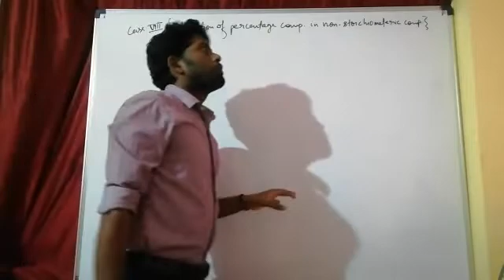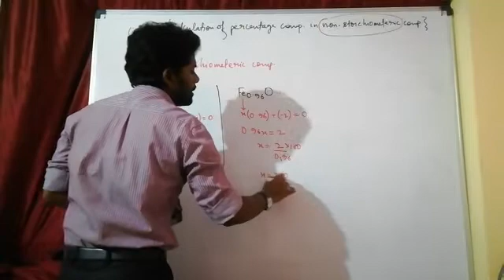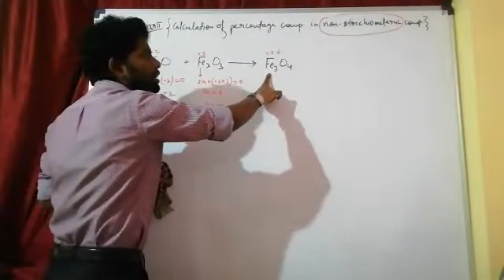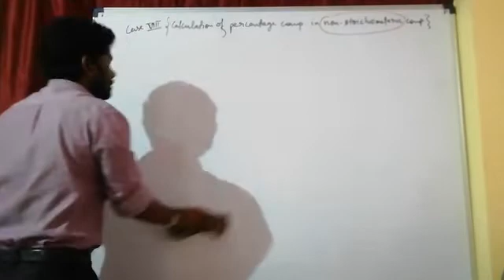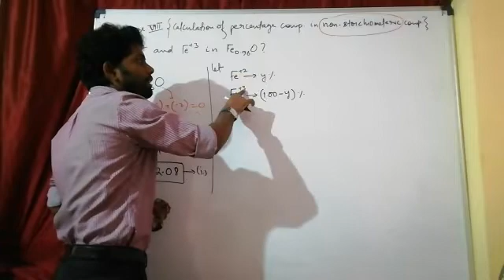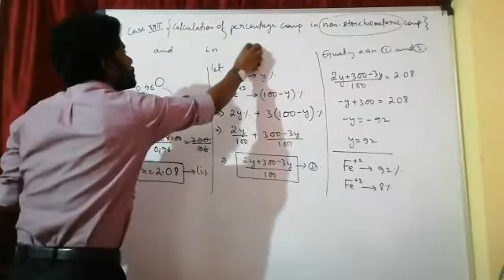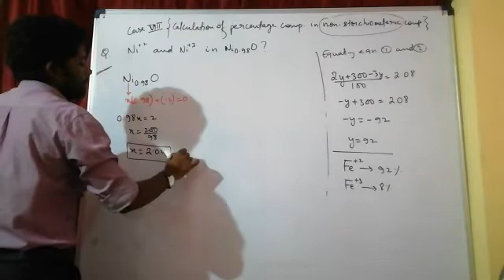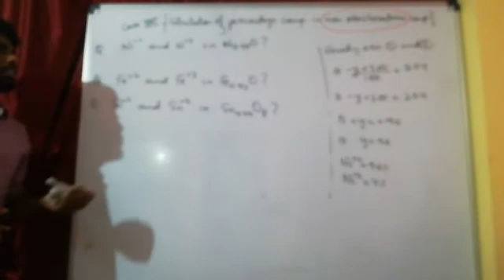|| Calculation Of Percentage Composition Of Non Stoichiometric Compounds || Solid State Lecture-25